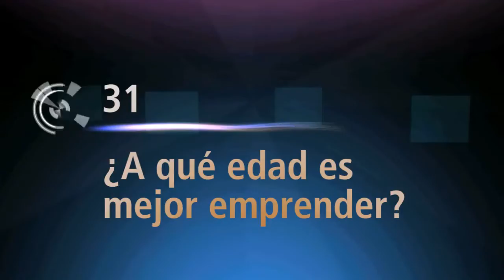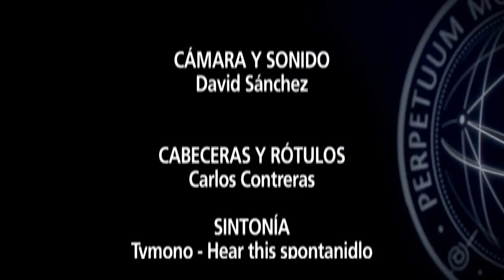ISDI | Emprendedores | Cap. 31 - ¿Cuál es la mejor edad para emprender?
Este martes publicamos el trigesimoprimer adelanto de Emprendedores: mentes distintas para tiempos diferentes, el documental sobre emprendimiento que estamos produciendo y para el que contamos con la colaboración de El Confidencial.

En esto del emprendimiento, a veces hay mucha literatura. Cuál es la mejor situación personal para hacerlo, si hay que dedicarle todo el tiempo o solo una parte, si hay que nacer con dinero o sin dinero...

Otra de las preguntas habituales gira en torno a la edad: ¿En qué momento es mejor lanzarse a emprender? ¿Es mejor cuando eres joven y no tienes demasiadas cargas? ¿O cuando eres mayor, que ya tienes más experiencia?

Para responder a esta pregunta hoy contamos con Nacho de Pinedo (CEO del ISDI), Ignacio Arriaga (AcumbaMail) y Alberto Knapp (CEO de The Cocktail).